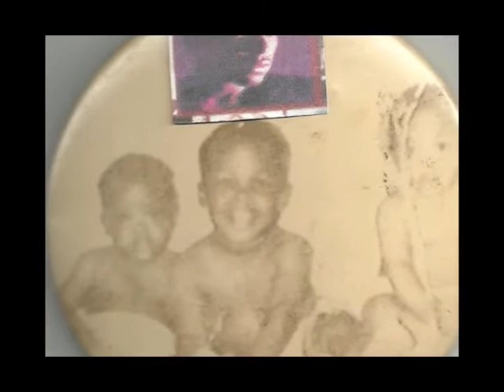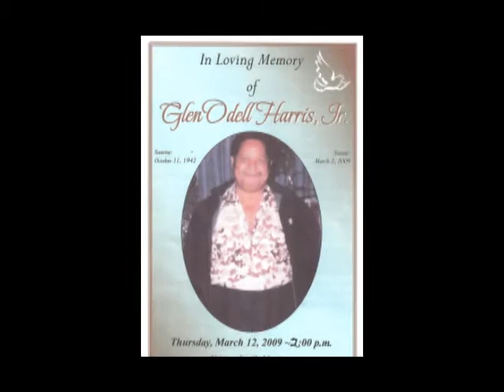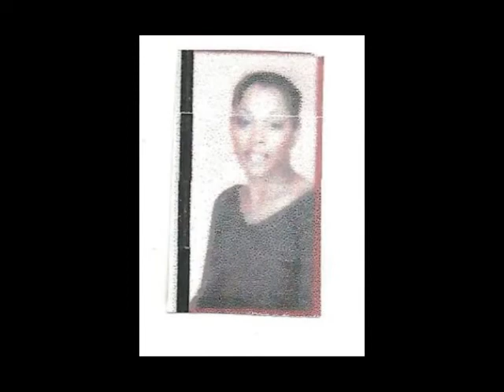Gary Harris Tribute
Remembering Gary Harris